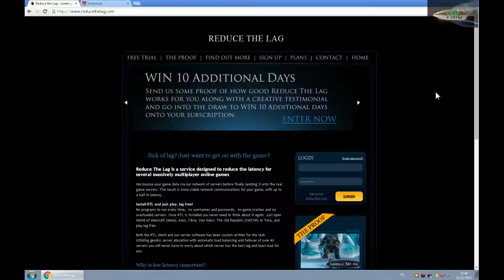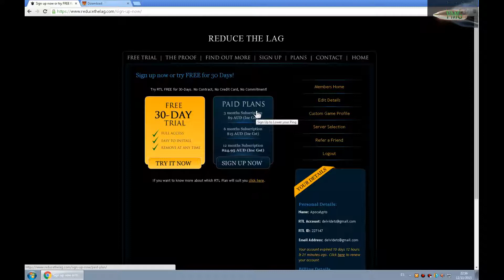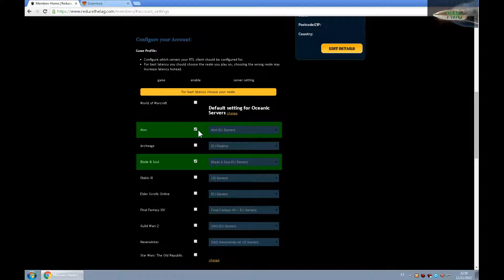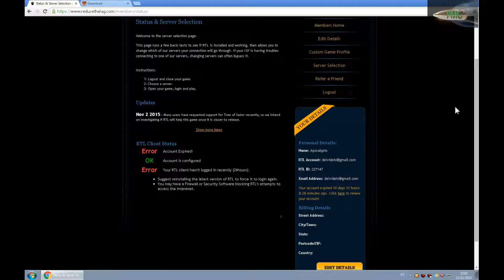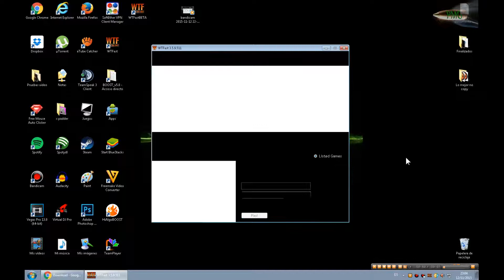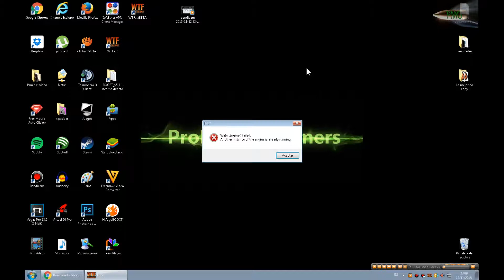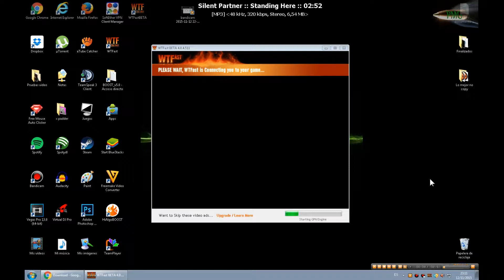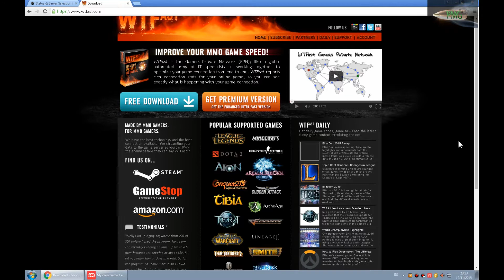COMO BAJAR EL PING Y SUBIR LOS FPS CON PROGRAMAS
¡¡Dona y aporta tu opinión!!